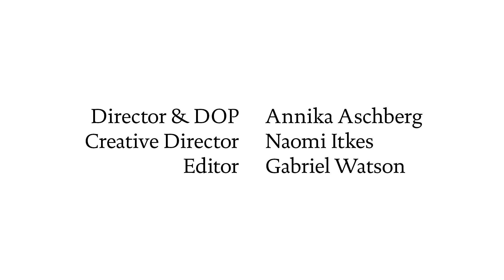Terry Notary's Beautiful Escape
Anger, anxiety and happiness are embodied through Terry Notary's ape-like performance as Oleg, the monkey-imitating artist from Ruben Östlund's art-world-satire The Square. In this film, directed by Naomi Itkes and Annika Aschberg, the character visits the exhibition The Beautiful Escape at CFHILL Art Space in Stockholm. The film "addresses the controversial concept of self-consciousness, and what happens when the viewer sees the artwork."